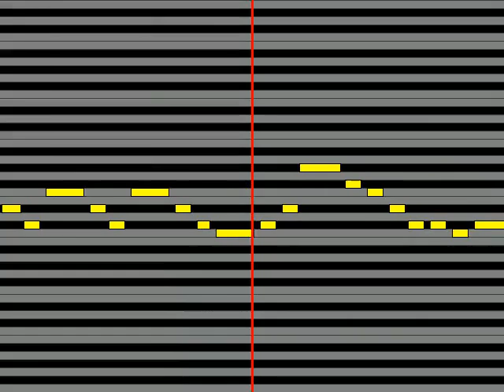【ガイドメロディ】 不二周助 そうだねもう僕は隠さないよ